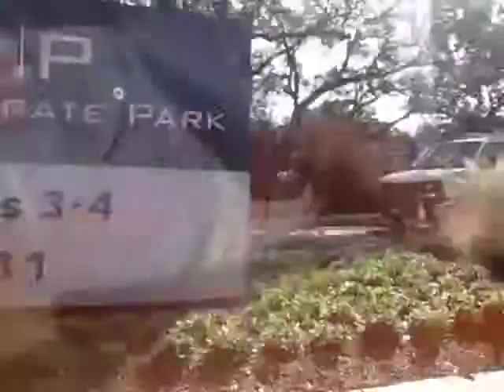Driving Tercel from Riata Circle to Riata Trace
Going to work at Riata Corporate Park RCP that is on Riata Trace. Building is Trace 4.